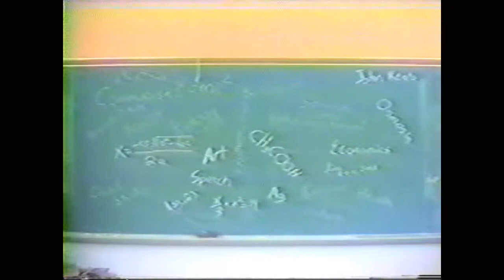Fillmore Central School Class of 1991 Video 1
This is a video made for the Fillmore Central School Class of 91.  This video is set to the song - Kodachrome.